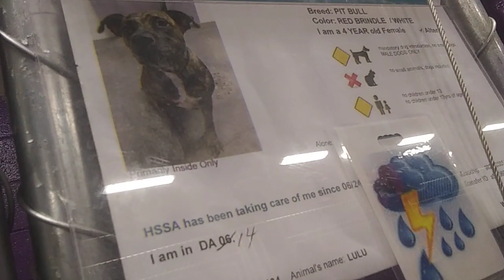HSSAZ shelter Lulu 4y Pet Id 878134 kennel 14 old film 20191013 132350